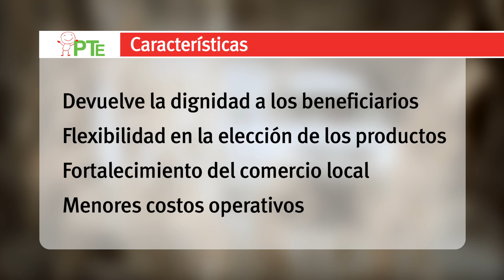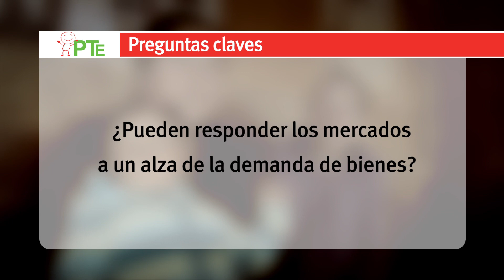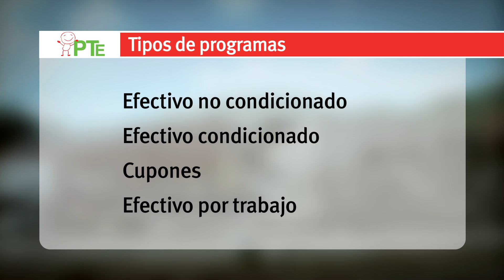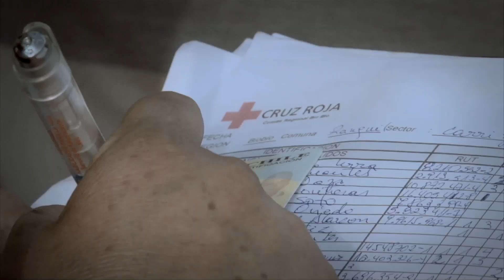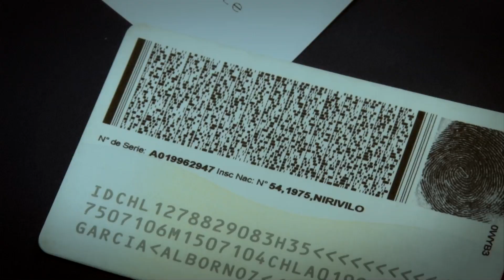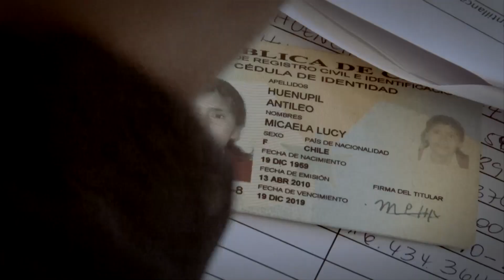VIDEO EXPLICATIVO PROGRAMA DE TRANSFERENCIA EN EFECTIVO (PTE) CRUZ ROJA CHILENA